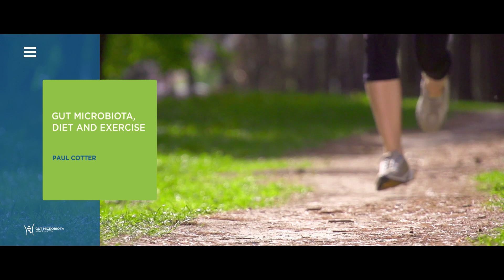GMFH2019 Paul Cotter: “A rich diversity of microbes makes your microbiota more resilient.”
How do sports impact our gut microbiota? We know that diet affects our overall health. We also know that exercise does the same: It affects our immune system and gut permeability, also has anti-inflammatory effects.